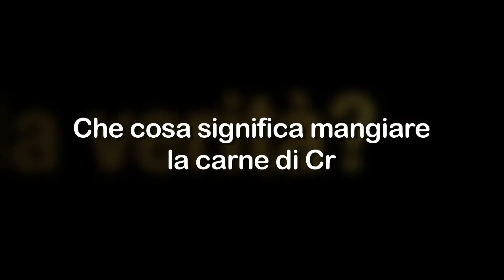Che significa mangiare la carne di Cristo?